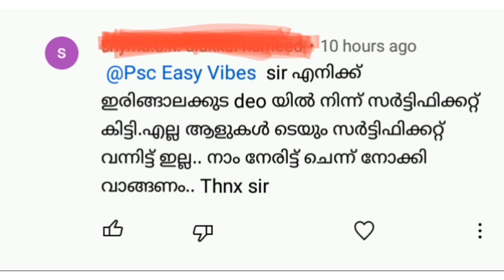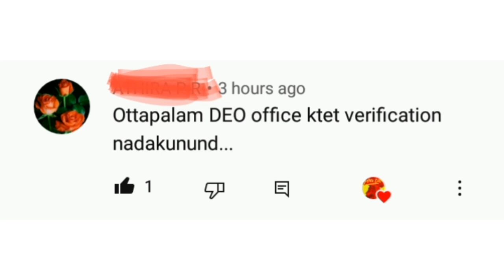KTET| KTET ചില അറിയിപ്പുകൾ | VERIFICATION |certificate |PSCEASYVIBES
Ktet വെരിഫിക്കേഷൻ,സർട്ടിഫിക്കറ്റ് വിതരണത്തിന്റെയും ചില അറിയിപ്പുകൾ.